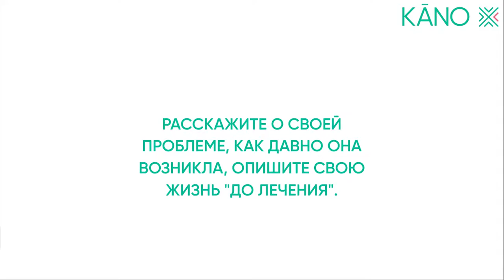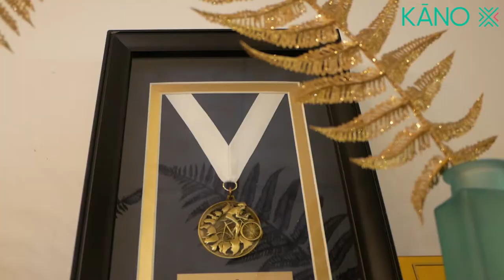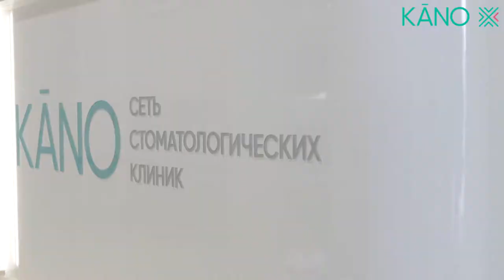Композитные виниры в клинике KANO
Елена из Минска длительное время не могла решить свою проблему с зубами, но, обратившись в клинику KANO по совету родственницы, пациент получила комплексное решение проблемы, при этом осталась абсолютно довольна методами лечения и сервисом стоматологии. Отзыв пациента и комментарий стоматолога-терапевта смотрите в данном видео.

Лечение провел:
стоматолог-терапевт Крачковская Анастасия Алейзовна